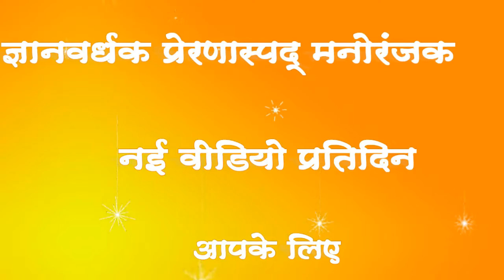हास्‍य योग-3 (Haasy yog-3)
इस वीडियो में लोकप्रिय चित्रकार एवं कार्टूनिस्‍ट श्री श्‍याम जगोता जी द्वारा बनाए गए व्‍यंग्‍य चित्र हास्‍य योग के अन्‍तर्गत देंगे। पहला हास्‍य योग आपके मनोरंजन के लिए प्रस्‍तुत है। यदि अभी तक आपने हमारे चैनल को सबस्‍क्राईब नहीं किया है तो अवश्‍य करें और नयी ज्ञानवर्धक, प्रेरणास्‍पद् और मनोरंजक वीडियो की जानकारी पाएं।
About : Jyotish Niketan is a YouTube Channel, where you will find Enlightining, Inspirational & Entertaining videos in Hindi, New Video is Posted every day:)